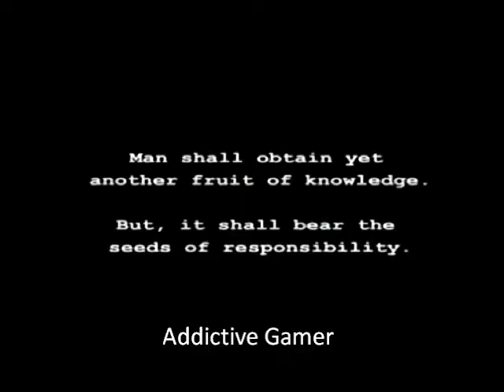Jade Cocoon - Temple Of Kemual (Journey Of The Heart)